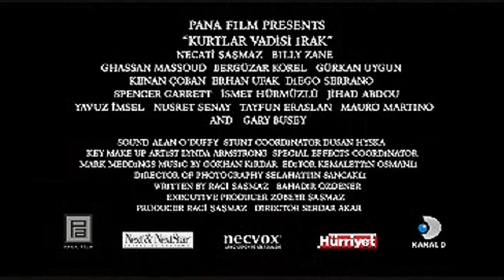Kurtlar Vadisi Irak - Tanıtım 4 (TV SPOT 4)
Kurtlar Vadisi Irak, yönetmenliğini Serdar Akar'ın yaptığı 2006 yapımı Türk filmi. Türk yapımı !

4 Temmuz 2003 günü Kuzey Irak'ta Türk karargahına Amerikan askerileri baskın yapıp Türk askerlerini tutuklayıp başlarına çuval geçirmişlerdir. Polat Alemdar bu olayın intikamını almak için Irak'a gitmiştir. Amerikalı Albay Sam William Marshall ve askerlerine yaptığı planla başlarına çuval geçirip gazetecilerin onları fotoğraflarını çekmesini ister ama Sam elindeki koz sayesinde kurtulmuştur. Polat ve ekibi plan değiştirip Sam'i öldürmek isterler. Amerikalılar düğünde havaya ateş açan insanları terörist diye tutuklayarak organlarını alıp başka ülkelere satmaktadır. Leyla kendi düğününde eşi öldürüldükten sonra Amerikalı askerlere karşı büyük bir nefret duymaktadır. Polat pazar yerinde Sam'i öldürmek ister. Leyla'nın akrabası Ali, ölen oğlunun intikamını almak için canlı bomba olmuştur ve pazar yerinde kendini patlatmıştır. Sam ufak bir yara almıştır. Amerikan askerleri ve diğer insanlar arasında çok sayıda ölü ve yaralı vardır. Erhan, Abdülhey ve Memati olay yerinden kaçarlar. Polat'ın peşine iki Amerikan askeri takılır. Polat ikisini de öldürür ve buluşmaları gereken yerde adamlarıyla buluşur. Amerikan askerleri saklandıkları yeri bulup baskın yapmıştır. Polat ve adamları kaçarlar Leyla onları saklamıştır. Polat ve adamları kurtulur. Polat yeni bir plan yapar Sam'e gelecek olan piyanonun içine bomba koyarlar. Sam bombadan kurtulur ve Askerlerle köye saldırır. Polat ve ekibi yaralanır ama Amerikan askerlerini öldürmeyi başarırlar. Sam Leyla'yı öldürmüştür. Polat Sam ile teke tek kavgada Leyla'nın hançeri ile Sam'i öldürür.